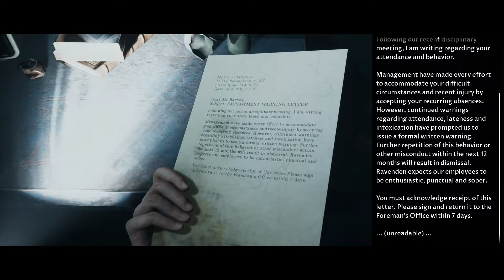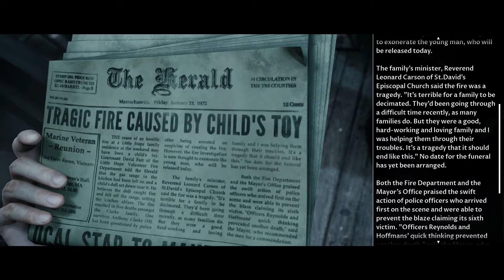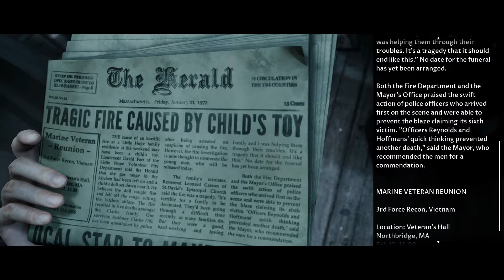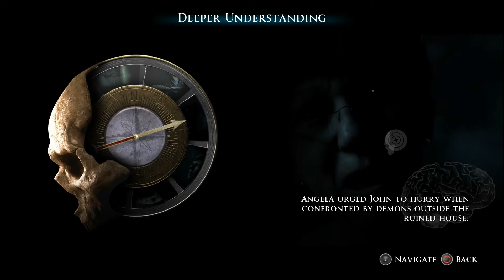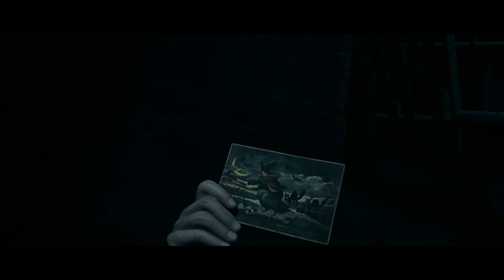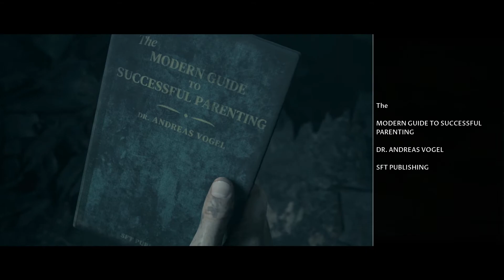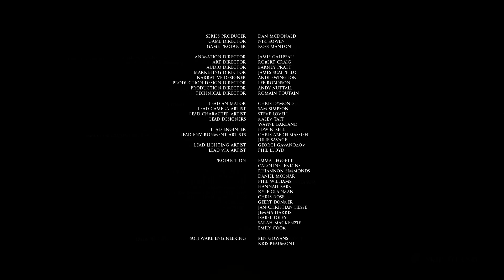LITTLE HOPE | END | Part 8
In this follow up in the Dark Pictures Anthology, a college field trip goes horribly wrong. The group finds themselves haunted by a young girl and unsettling visions of the past. Can they survive and escape Little Hope?~